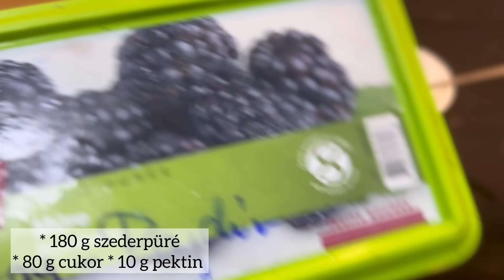Egy újabb torta 😋 - SZEDER-CITROM-TÚRÓ-MÁK 💣🍋 - BebePiskóta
Sziasztok kedves Barátaim!

A mai videóban egy kis tortaösszeállítás, tortadíszítés lesz a terítéken.😋

♥️Hálás köszönet a Goodwill National Zrt-nek, hogy idén is ilyen minőségi alapanyagokkal dolgozhatok.🙏🏻

🖤Mákos piskóta

🍋Lemon Curd:
* 2 tojás
* 2 bio citrom héja
* 1 dl citromlé
* 90 g vaj
* 90 g cukor
* 5 g kukorica keményítő

🍇Szedres töltelék:
* 180 g szederpüré
* 80 g cukor
* 10 g pektin

🧁Krém:
* 5 dl habtejszín
* 300 g mascarpone
* 200 g porcukor
* 400 g krémes túró
* Citromhéj

Bármilyen krémmel burkolható!